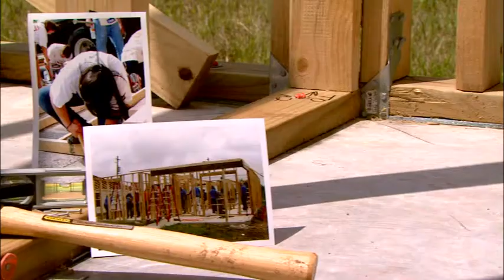Brian Ching Habitat for Humanity PSA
In October 2010, Brian Ching of the Houston Dynamo will break ground on a Habitat for Humanity house. A hard-working, deserving family will move in later in the year. for more details